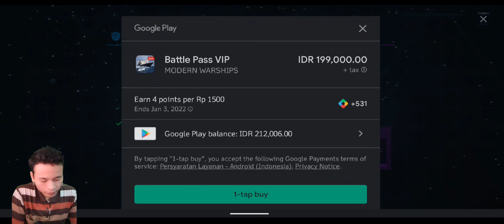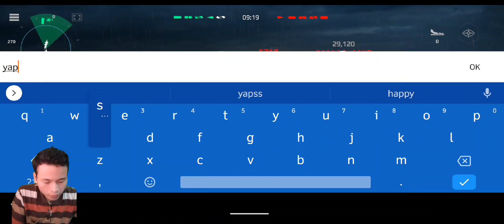REVIEW PESAWAT SU-75 CHECKMATE dan MiG-41, RUDAL KINZHALNYA TIDAK RAMAH TOD.!!! MODERN WARSHIP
GG GEMINK EMANG PESAWAT PAK PUTIN